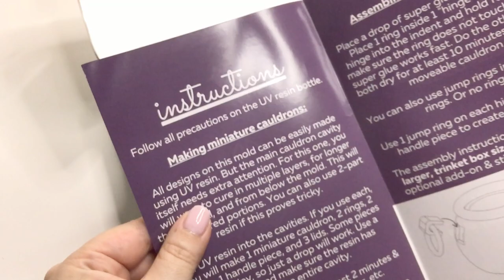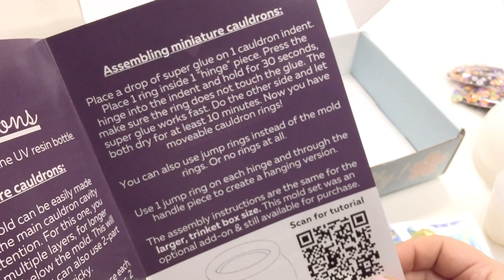Craft Kitsune- Resin Crafts- Witchy -Halloween- Tutorial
Super excited to show you the Craft Kitsune Box! :D
This box was sent to me by Craft Kitsune to try and give an honest opinion.
I Loved this box!

 Due to the nature of the products, some tools and techniques I use in my projects, the content of my channel is Not indicated for children under 13 years old. If you are between 14 and 17 years old and you would like to try some of my projects I highly recommend the supervision of an adult. Safety and being responsible is very important to have a pleasant experience in the world of arts and crafts. This channel is aimed towards grown up artists and viewers, with majority audience being 18+